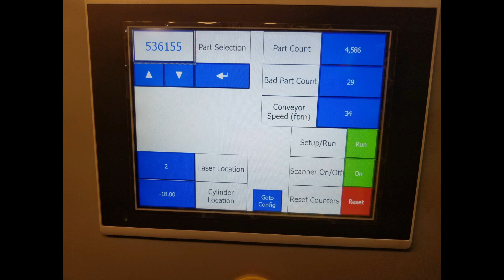Laser Thread Inspection System